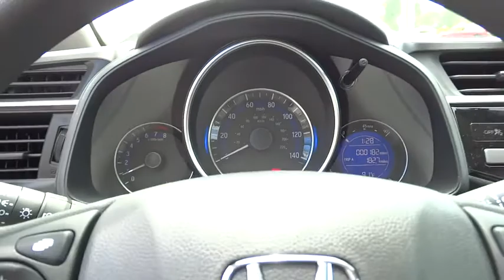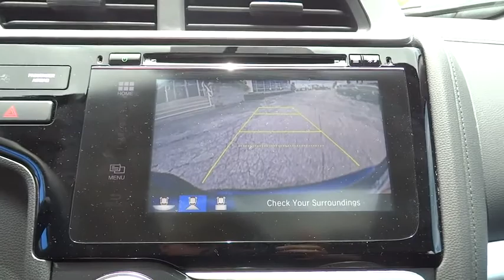2015 Honda Fit Westminster, Owings Mills, Hanover, Reisterstown, MD, York, PA M5765363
2015 Honda Fit